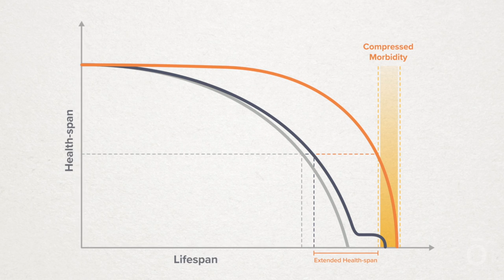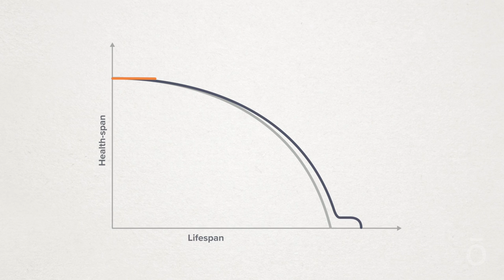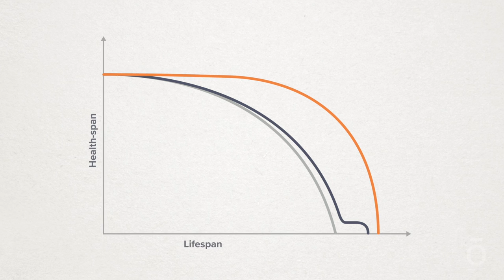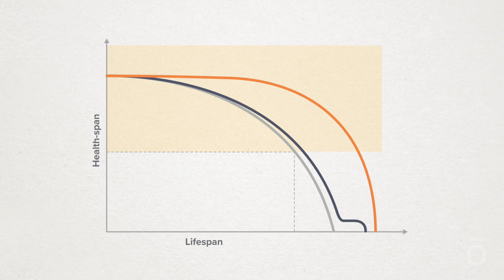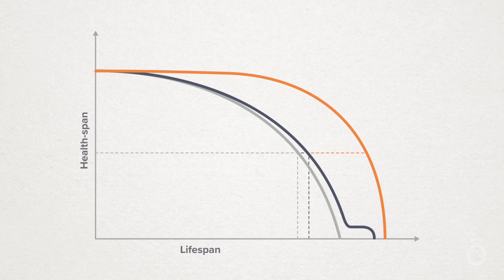Lifespan VS Healthspan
How much does your metabolic health affect how you age? Dr. Russell Osguthorpe, and others explain the scientific link between your metabolism and how well you age. This video is a must-watch if you're interested in expanding your 'healthspan' to match your lifespan. AgingWell Metabolism DrRussellOsguthorpe doTERRA"